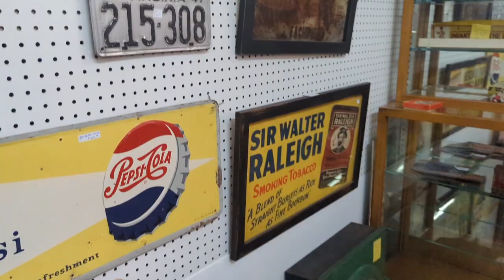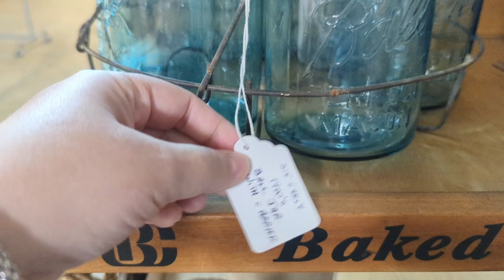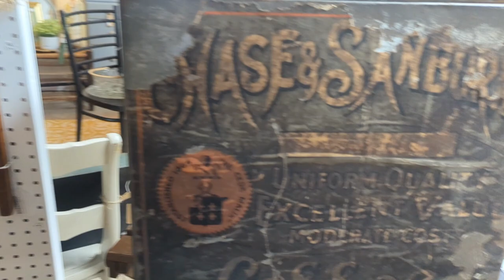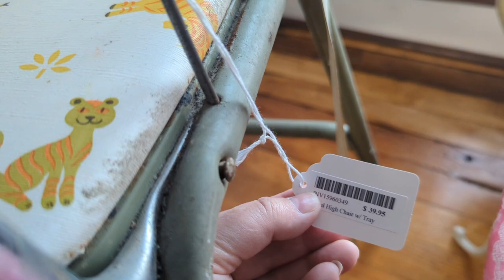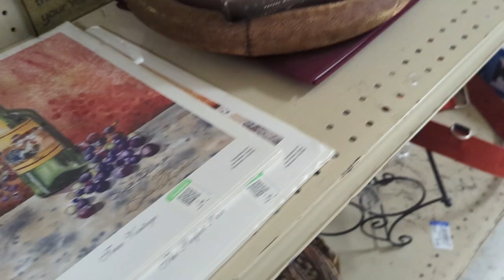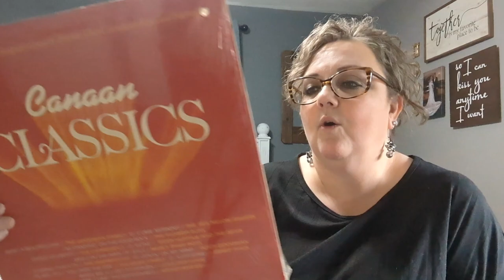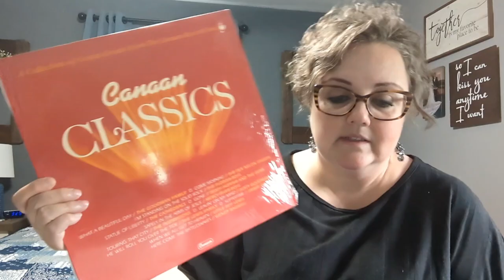Antiquing Shopping and Haul // Thrifting Goodwill // General Store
Thanks so much for stopping by, I hope you enjoy the video.☺️

Editing done by Youcut